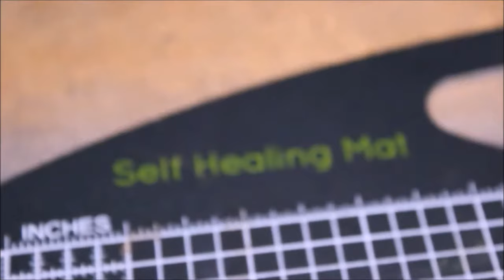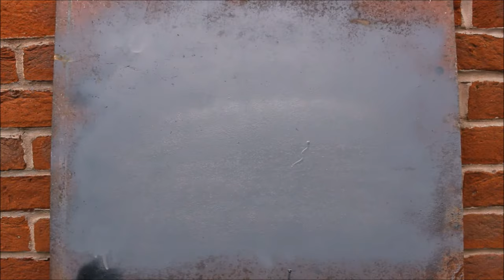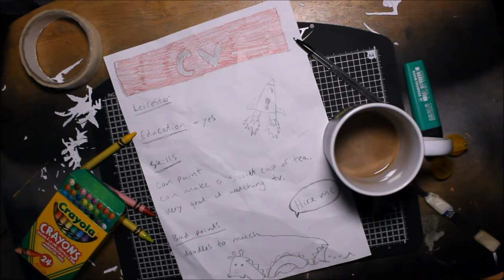Step by Step - How to make your own Banksy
With Banksy prices increasing I thought I'd just make my own.